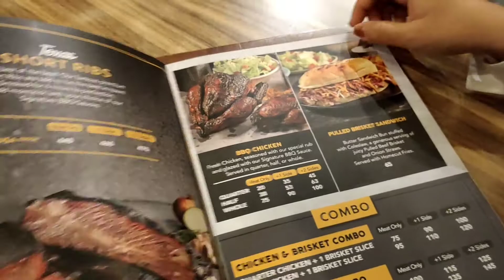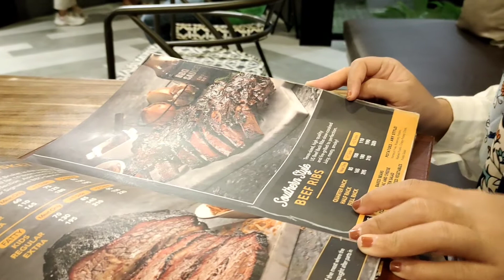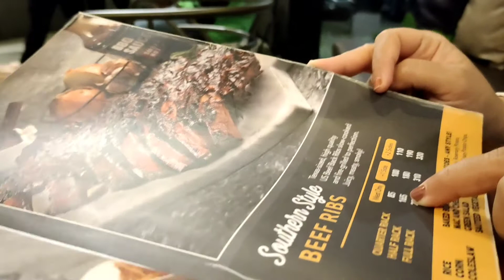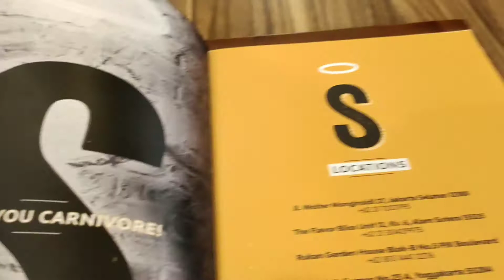Iga Bakar Jogja Tutup Akhirnya Nyoba Holly Smoke Jogja! Wajib Coba! | Kuliner Jogja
Hallo teman2 ,, kembali lagi bersama Zee,,,

Video kali ini mencoba untuk main dan explore wisata terbaru di Jogja, eh kali ini mau coba hollysmoke yang di jogja lho, maklum mau ke iga bakar habis hahah
Gimana kisah serunya? Tonton sampai habis yaa,,